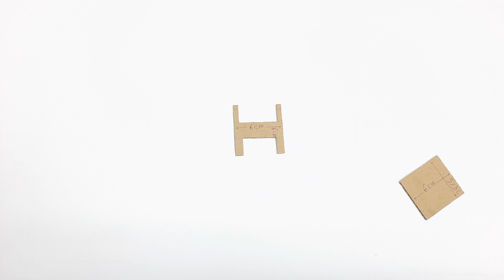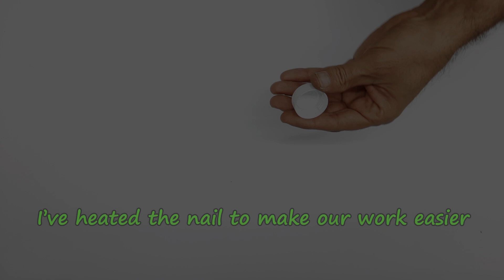Cardboard Crafts: How To Make Gas Stove With Cardboard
I've made the mini cardboard gas stove that works. You want to know how? Watch this video.

Yeah that's it. It works. It was really enjoyable for me to be able to make a mini gas stove with cardboard, Because I've created a craft that can work. It is a good experience that you can make a mini gas stove with only a lighter and a few pieces of cardboard. Don't forget, I would love to know your opinion about my creativity to make the mini gas stove craft.

cardboard crafts
how to make gas stove with cardboard
mini gas stove making at home
miniature gas stove making
make an amazing mini stove
how to make mini gas stove with cardboard
how to make mini gas stove with lighter
craft ideas
making crafts at home
making crafts with cardboard
practical crafts
easy craft ideas
fun craft ideas